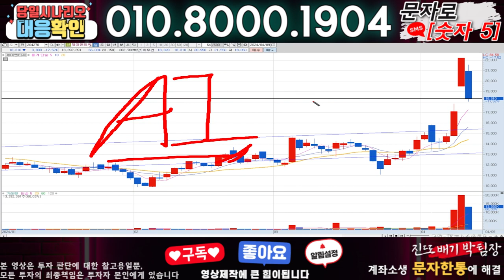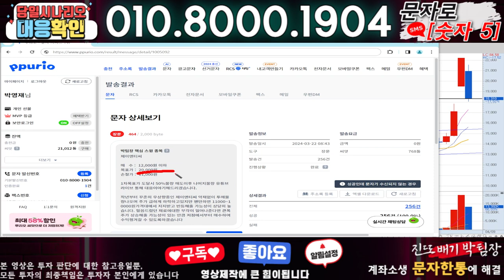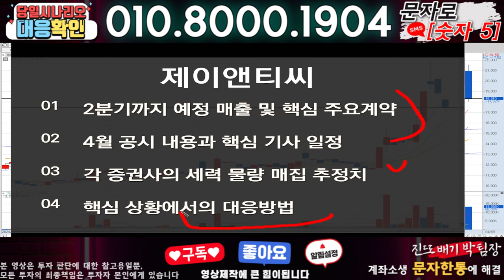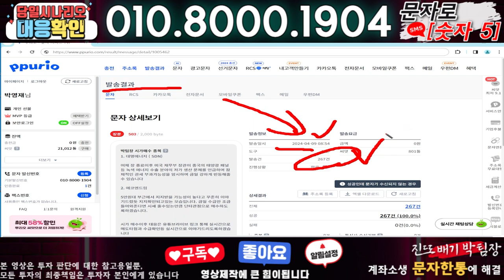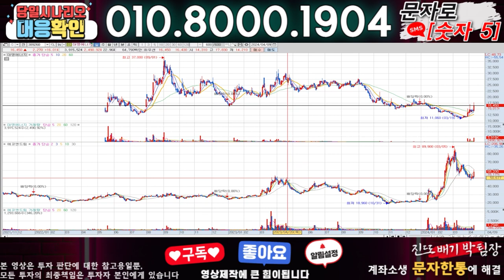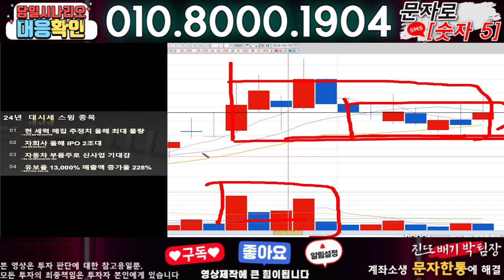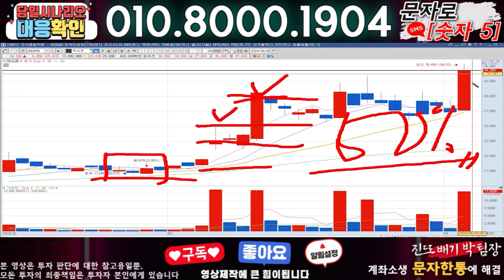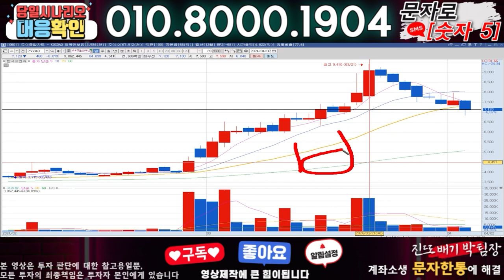제이앤티씨 ) 3분전 기습속보-공식입장발표!! 무슨일인가?